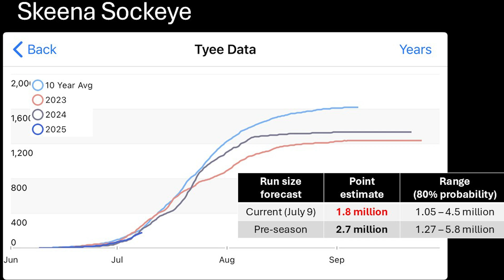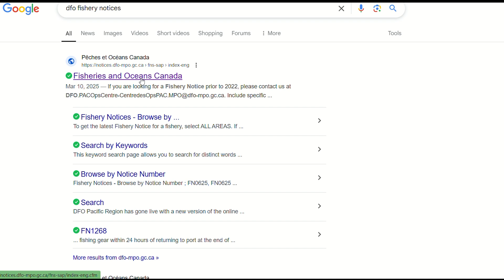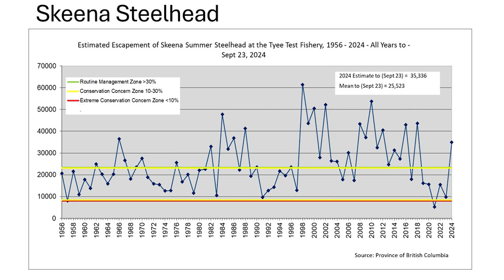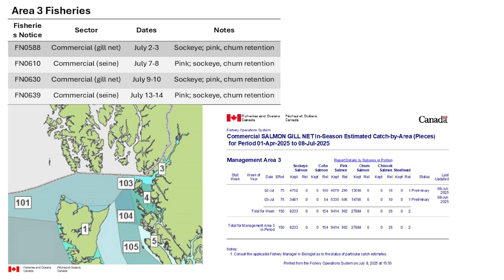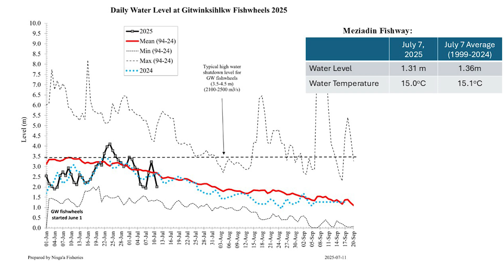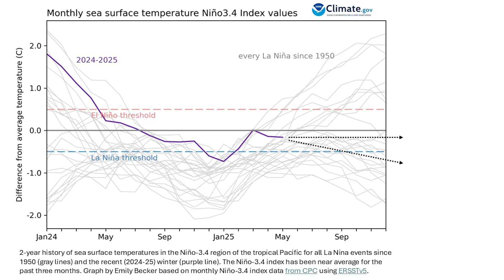Skeena & North Coast Fisheries Update – July 11, 2025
SkeenaWild's Fisheries Biologist, Kaitlin Yehle presents the first in-season fisheries update of 2025.